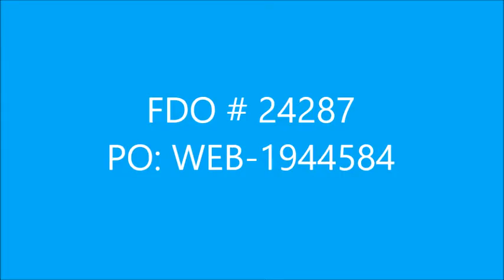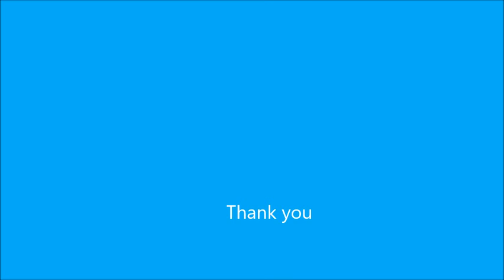FDO 24287 WEB 1944584